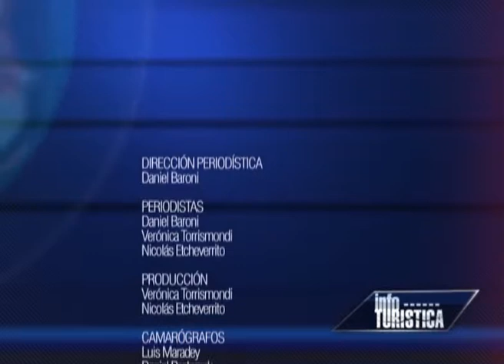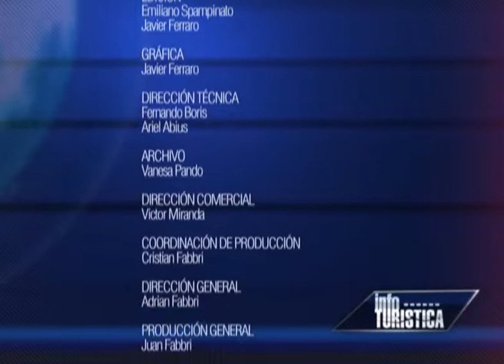TVArg - Tarrago Ros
Turismo Visión Argentina dialogó con el músico Antonio Tarrago Ros.